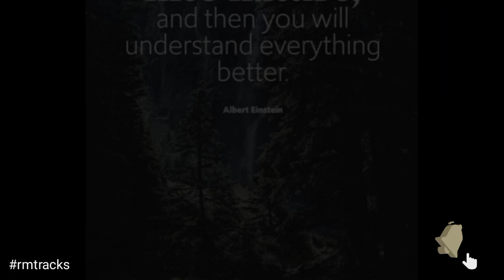Beautiful Relaxing Music with nature sound for stress relief !! peaceful background music soft music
Our calming music is useful for yoga for beginners, yoga exercises, yoga chants influenced by Indian songs, African music, and is soothing music which can enable you to go into a yoga trance. This project is not as much about a genre as it is about a feeling. A way of life. With my tunes, I try to take a little heat  and speed from our generally quite busy lives. A soundtrack for you, when you feel the need for a calm and peaceful, light and positive tune, the relaxing way.
More videos "Beautiful Relaxing Music "
Thank you for following, liking, sharing, commenting on and supporting the Beautiful Relaxing Music.

beautiful Relaxing music#instrumental music#nature video#calm Music#nature sounds#artist of nature#meditation music#music for healing#music for positive response